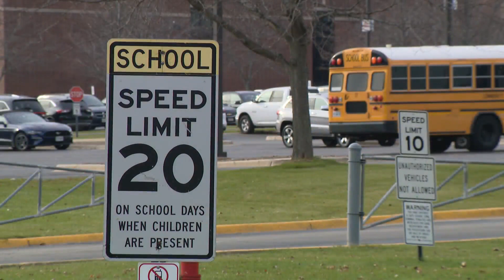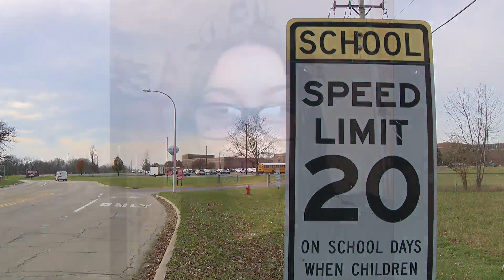Parents searching for South Elgin teen missing since early November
A South Elgin teen last seen outside South Elgin High School on November 5 may have ran away as her parents continue searching.